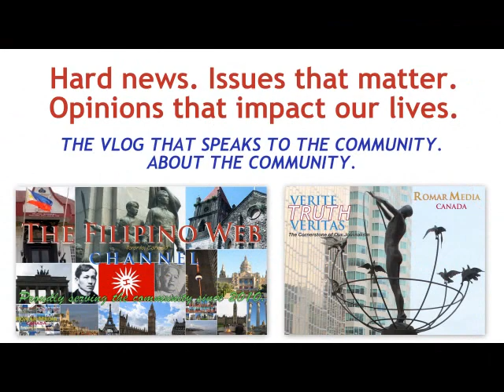Summer Days of Revelry at Toronto's CNE (Canadian National Exhibition)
For weeks from August 16 to September 2, the epicenter of activities by the international community in Toronto is CNE (Canadian National Exhibition) located at Exhibition Place along the shores of Lake Ontario. On Saturday, Aug. 17, we were afforded the chance to visit and see the many different events taking place there. The day unfolded with a parade of marching bands and military veterans.